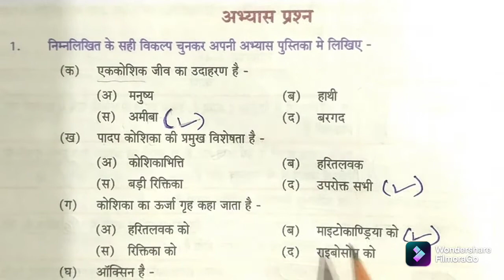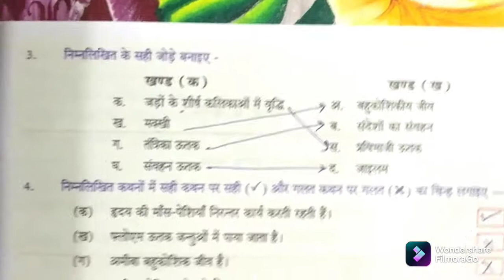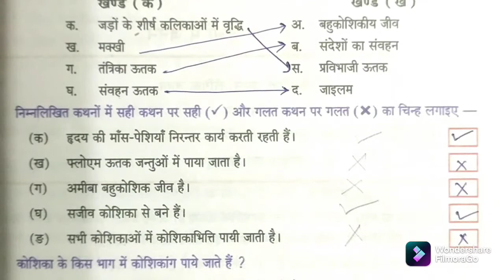UP Board class8 Science Chapter6 | Prashn uttar | Kaksha 8 vigyan path 6 | Koshika se angtantra tak